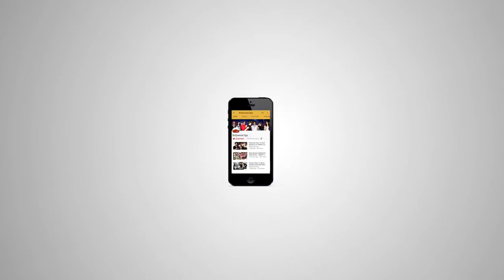Toilet Ek Prem Katha दे रही है Baahubali 2 को टक्कर, Ajay Devgn के Fans के लिए Baadshaho की खुशखबर